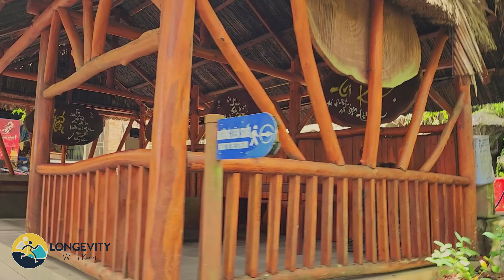Longevity of De-Stress and Relaxation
People often get stressed out with many things, especially things that are beyond their control. Centenarians living 100 years and older live a life with little stress. This is why I make de-stress and relaxation as one of the foundational longevity practices. Another foundational longevity practices you also get here is movement outside in sunlight. In this video, I want to share with you examples of environments where you can enjoy the beauty of nature that removes the worries from overthinking.